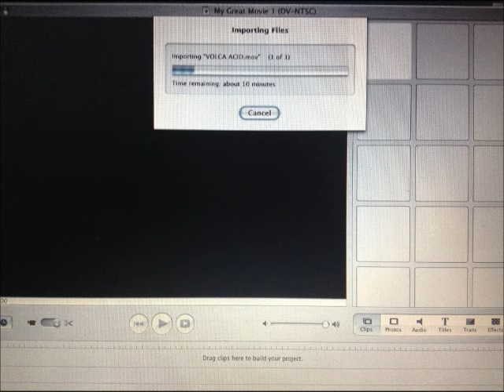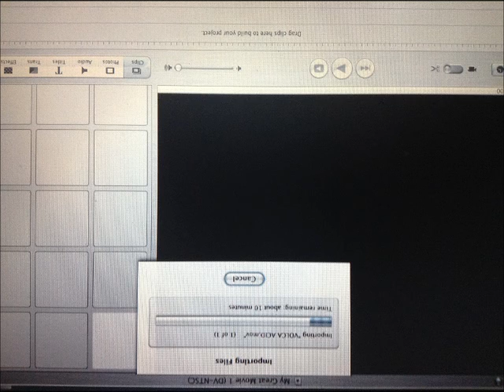faster detail //// smartphone compatible luxury charm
bass for the tablet smartphone
sound design for the club